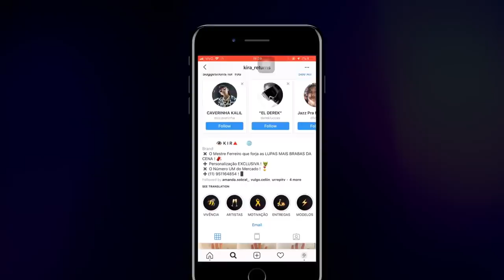Leozin e Krawk x Lehash e Juninho | SEGUNDA FASE | 135ª Batalha da Aldeia | Barueri | SP